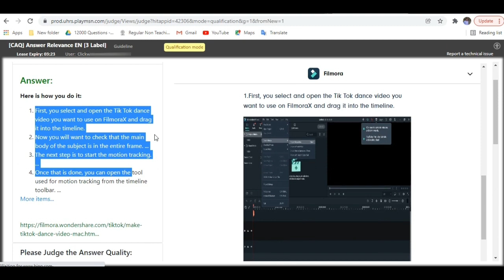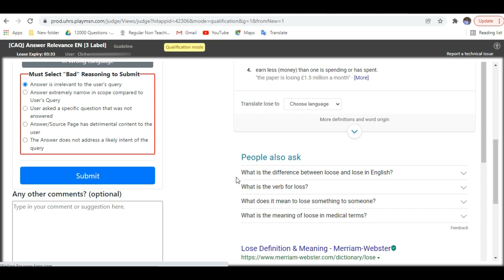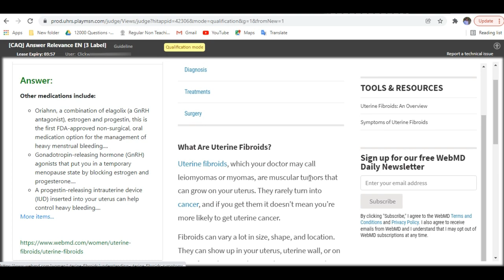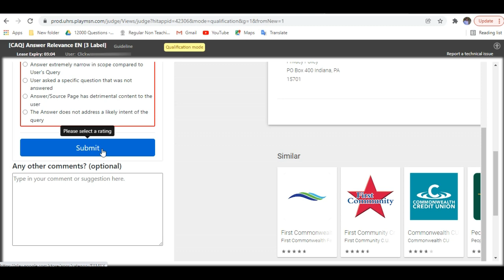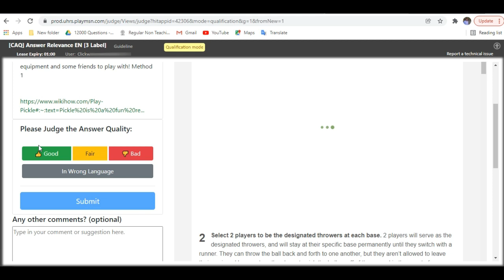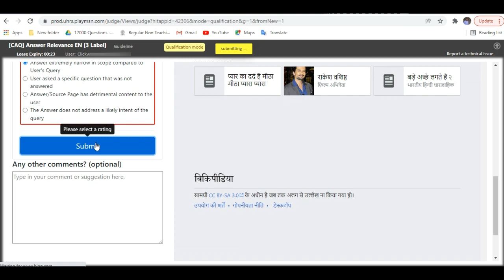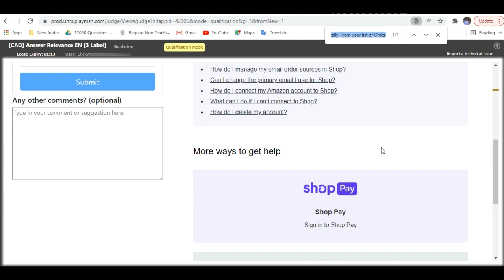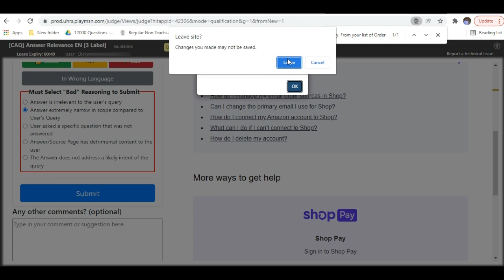[CAQ] Answer Relevance EN [3 Label] UHRS Qualification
This video is most demanding on UHRS platform. This will help to qualify Answer Relevance EN test. I have also told some tricks to do this task.

 In this channel I share tips and tricks to work online, work from home jobs, students earning ways, Part time work, Best online sites, Easy way to earn , QuickEarnings and much more.

I share videos related to online opportunities, Money making genuine websites, online earning idea and ways to earn more, Best part time jobs for students and housewife  and work from home jobs.

Methods discussed to earn money, strategies to earn money online, working on UHRS and all content related to UHRS does not fit for all. Never take personal opinions/experience for financial investments and guidance.